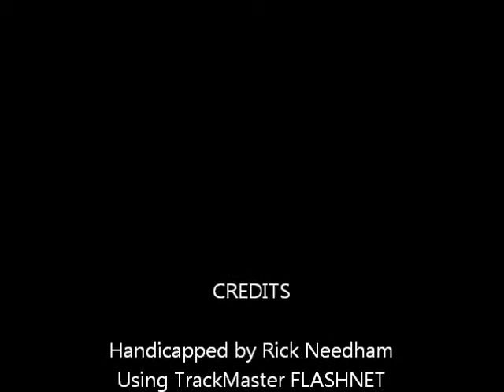Race #5 - The Meadowlands - 2/24/2012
Race #5 - The Meadowlands - Friday February 24, 2012 + bonus longshots